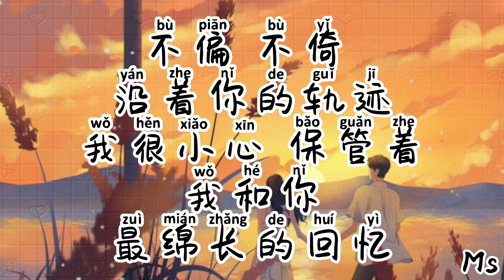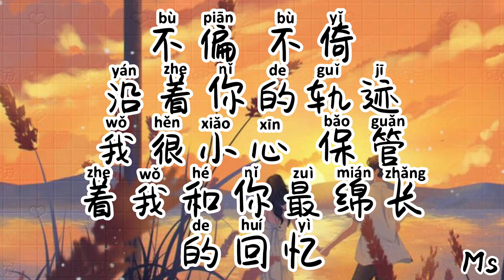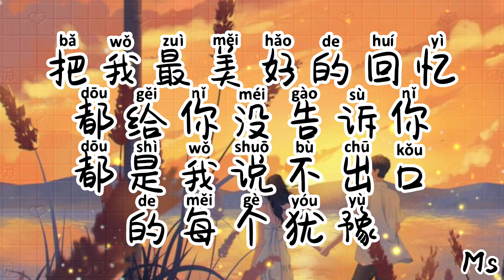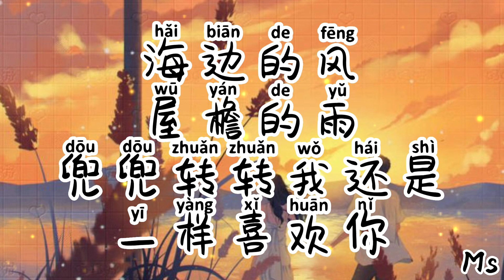（伴奏版）最好的都给你 - 余佳运 《歌词拼音》【海边的风 屋檐的雨 兜兜转转我还是一样喜欢你】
💖Hi,everyone,

嘈杂世界里 拥挤人海里
每个翻来覆去 全都关于你
我多想告诉你 是个男生都会喜欢你
我的幽默风趣 全都属于你

不偏 不倚 沿着你的轨迹
我很小心 保管着我和你
最绵长的回忆

海边的风
屋檐的雨
兜兜转转我还是一样喜欢你
把我最美好的回忆 都给你
没告诉你
都是我说不出口的每个犹豫
你别担心
担心我会不辞而别离去

最好的都给你
把最好的都给你
我给你
给你 我只想全部都给你
给你 我给你
把最好都给你

最绵长的回忆

海边的风
屋檐的雨

奔向你的我总怕来不及
多想和你老去一睡不醒

海边的风
屋檐的雨